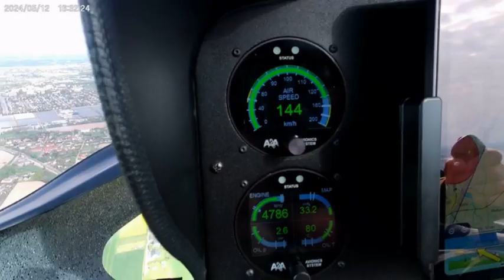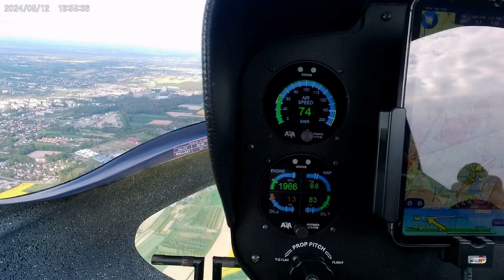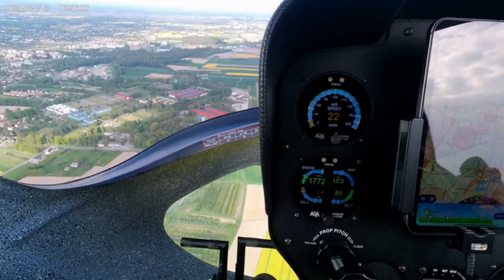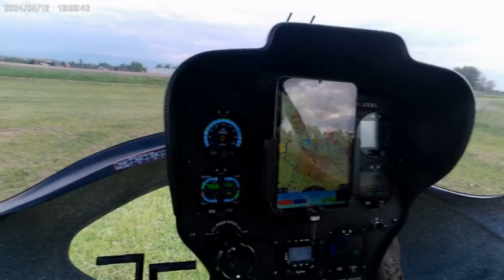Lot Wiatrakowcem SP XSBL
To mój pierwszy lot wiatrakowcem, latam PPGG